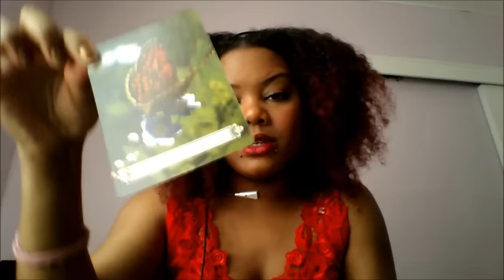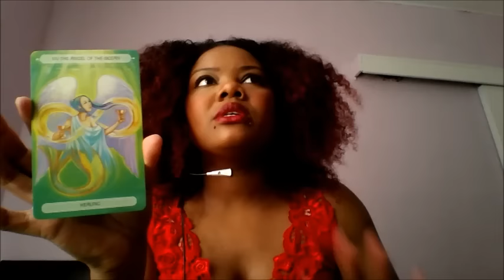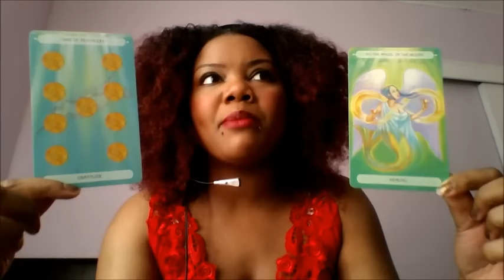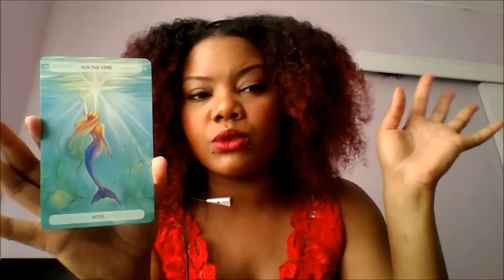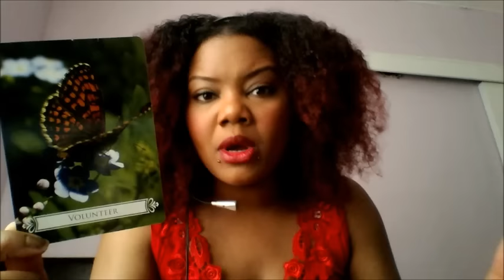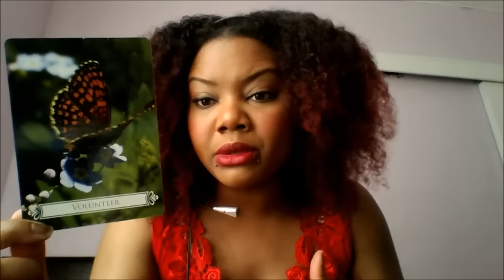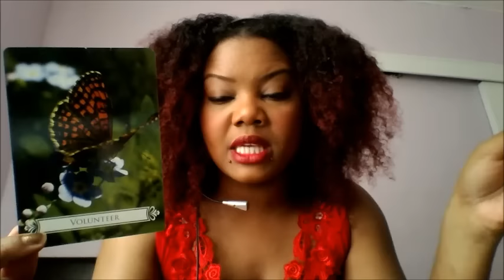Capricorn weekly tarot reading 16th- 22nd May